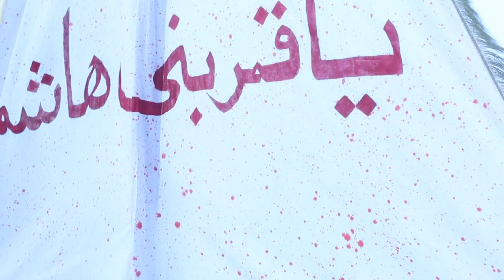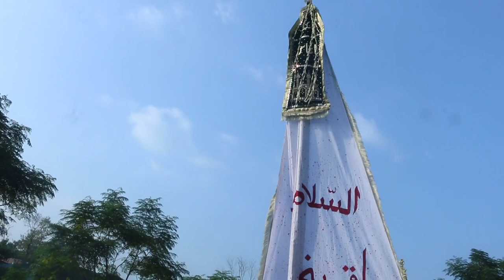Juloose Aza By Hussaini Group Raipur | Gopalpur Bihar Program 2021 | Raipur Azadari